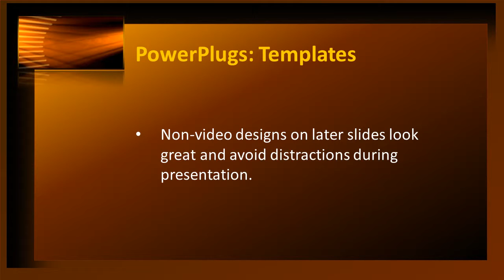Corporate-3-11_ws CrystalGraphics.com PowerPoint Video Enhanced Templates